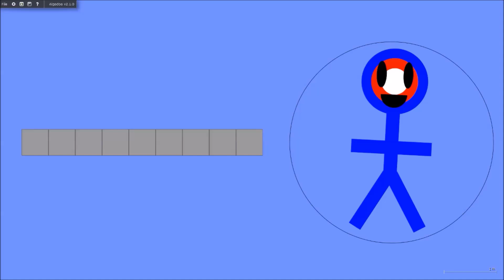Bell Marble Race in Algodoo - 12 Days of Christmas (3/12) | 8 colors | seth2rock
Welcome to the 12 Days of Christmas - Marble Race Special!
RING, RING-A-LING! Today is Day 3, where marbles race through a bell! Which marbles will hear the ringing of the medals as they reach the podium? Find out!

Made using a program called Algodoo